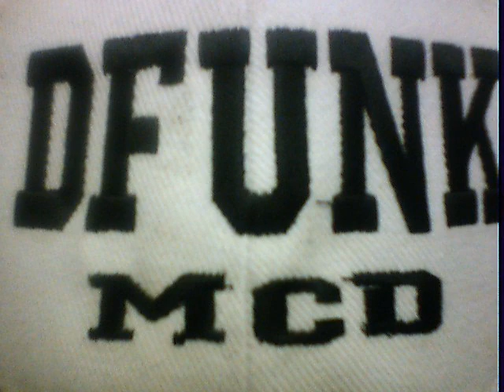Dfunk 154 (ROLLIN' WITH DFUNK)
g funk